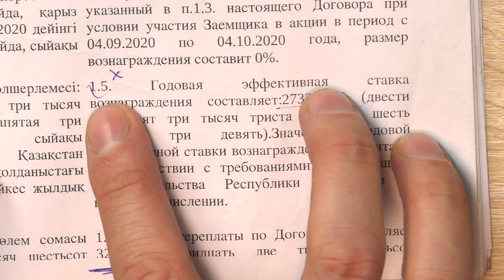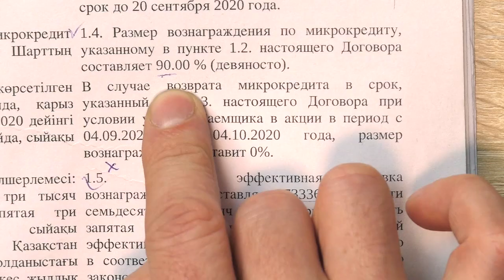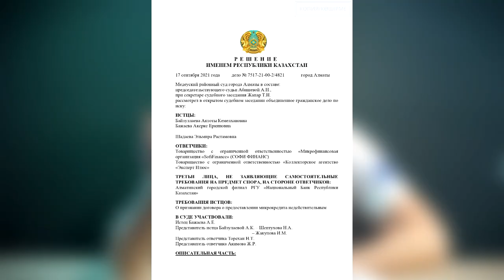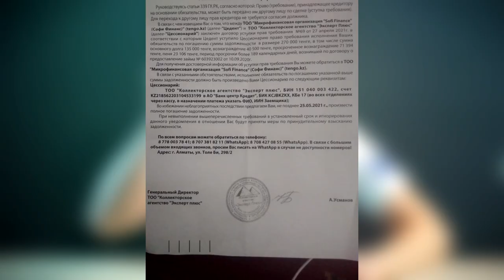До каких пор, ДЕНЬГИ будут выше чем ЗАКОН?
Почему суд видит то, чего не видим мы?
Когда суд научиться дисциплине ЗАКОНА?